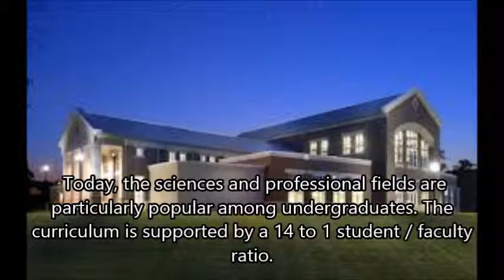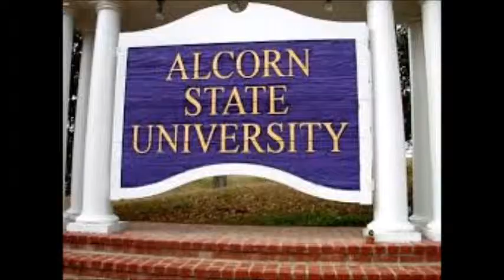Alcorn State University - College Imformation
Alcorn State University is a public university located on the western edge of Mississippi, about an hour and a half southwest of Jackson. The extensive 1,700-acre campus features lakes, trails, and woodlands. The School of Business and School of Nursing are located on a separate campus in Natchez. Founded in 1871, Alcorn State is a historically black university that has the distinction of being Mississippi's first public institution of higher education for African Americans. Today, the sciences and professional fields are particularly popular among undergraduates. The curriculum is supported by a 14 to 1 student / faculty ratio. On the athletic front, the Alcorn State Braves compete in the NCAA Division I Southwestern Athletic Conference (SWAC). The university fields seven men's and eight women's Division I sports.